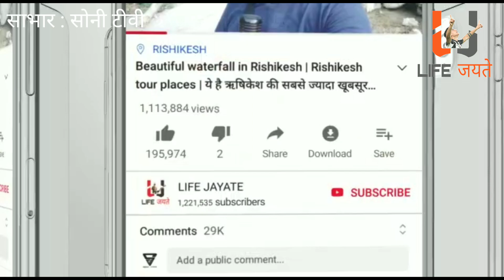Arunita Kanjilal And Pawandeep Rajan's New Show On Sony TV | Arudeep Love Story | SSS2 | Indian idol